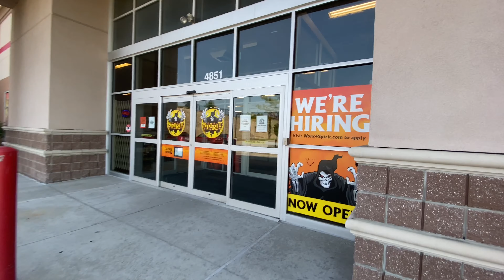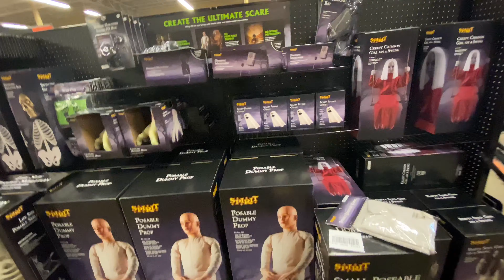Kick Off to Halloween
I take a safe, socially distanced trip to Spirit Halloween. JOIN ME, GHOULS, IN KICKING OFF HALLOWEEN (We have 70 days left).